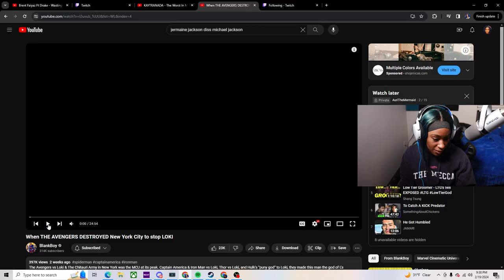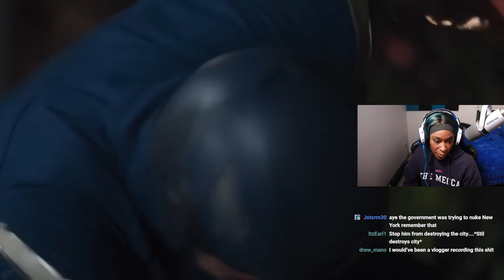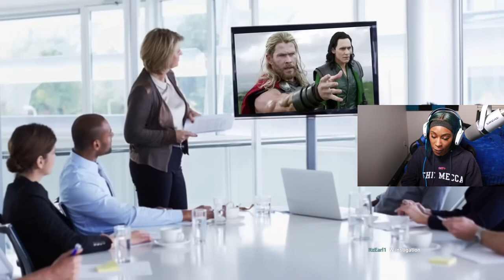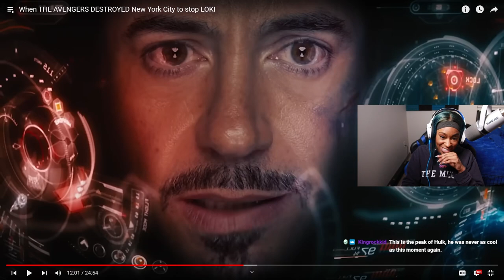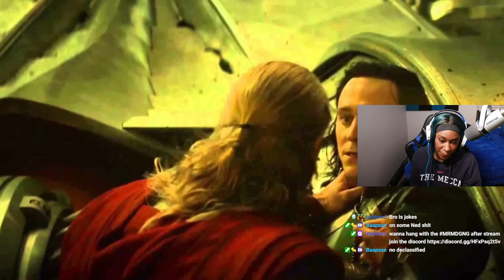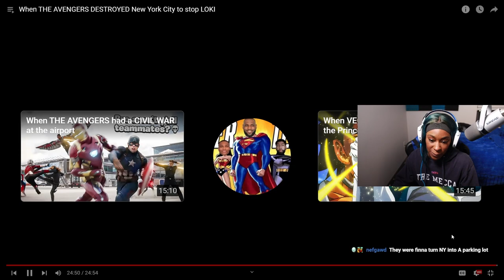When THE AVENGERS DESTROYED New York City to stop LOKI REACTION | I Would HATE To Live In This